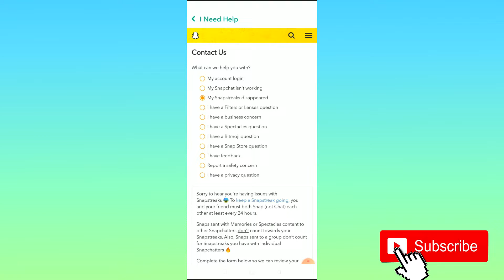Как вернуть потерянную серию Snapchat Kak vernut' poteryannuy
Узнайте, как вернуть потерянную серию Snapchat простым способом! Мы покажем вам, как вернуть полосу, если она исчезнет, ​​а также небольшую хитрость, чтобы увеличить количество полос в Snapchat!

Чтобы вернуть недостающую серию Snapchat, вам необходимо заполнить контактную форму на сайте Snapchat. Откройте браузер вашего устройства и перейдите на Затем нажмите Связаться с нами. Выберите «Мои снимки исчезли». Прокрутите вниз и нажмите Да. Теперь введите имя пользователя Snapchat, адрес электронной почты, номер телефона, связанный с вашей учетной записью, и устройство, которое вы используете для Snapchat. Теперь введите имя пользователя друга, с которым вы потеряли свою полосу, когда полоса исчезла, и длину вашей мгновенной полосы. В раскрывающемся меню, чтобы увидеть, видели ли вы значок песочных часов или нет, выберите «Нет». В поле, которое спрашивает «какую информацию мы должны знать?», Напишите что-нибудь о том, как вы и ваш друг всегда привязываетесь друг к другу каждый день, упомянув, что вы это делали. я не вижу значок песочных часов и что вы открыли Snapchat и поняли, что ваша полоса исчезла. Когда вы закончите, нажмите Отправить в нижней части страницы.

Вы можете использовать эту же контактную форму, чтобы взломать свой номер полосы Snapchat. Заполните форму таким же образом, но на этот раз в поле, которое спрашивает, как долго была ваша полоса Snapchat, введите число, которое вы хотите, чтобы ваша полоса была. Когда вы закончите, отправьте форму, нажав «Отправить» внизу. После того как служба поддержки Snapchat обработает вашу заявку, вы получите от них сообщение электронной почты, и ваш номер снимка будет увеличен до номера, указанного вами в контактной форме.